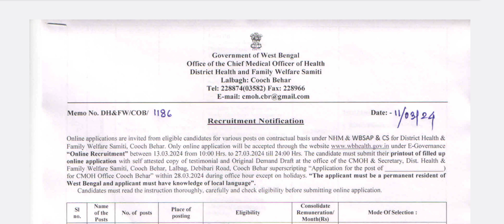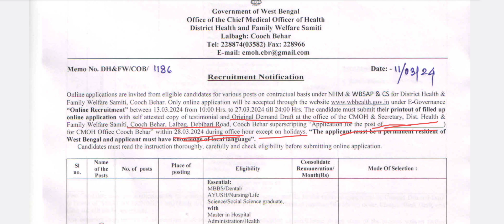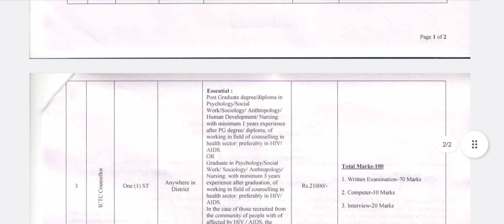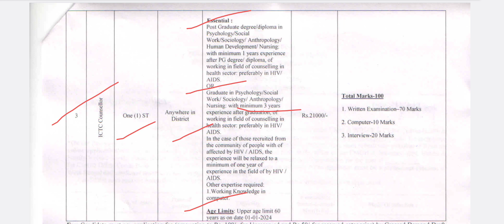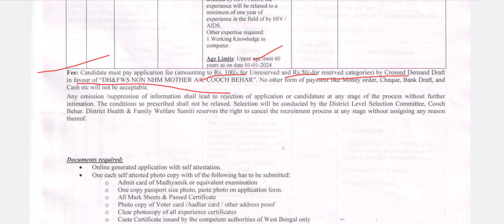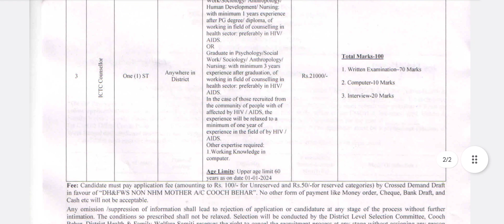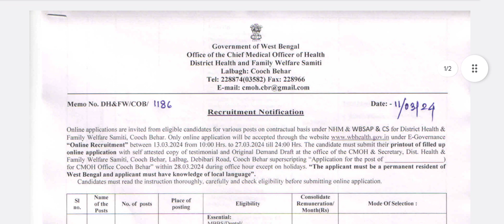Laboratory Technician Job Vacancy 2024 📢 | Recruitment For Laboratory Technician| WBHEALTH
yours quarries 👇⬇️

laboratory technician job vacancy
medical laboratory technician job vacancy
medical laboratory technician job vacancy in kolkata
laboratory technician job vacancy near me
what is the role of laboratory technician
lab technician job duties
laboratory technician jobs entry level
fresher lab technician job vacancy
lab technician jobs for freshers in kolkata
job lab technician job vacancy
pscwb medical recruitment
laboratory technician vacancy 2024
laboratory technician job
aiims kalyani recruitment
aiims kalyani vacancy
medical laboratory technician requitments
dara entry operator vacancy